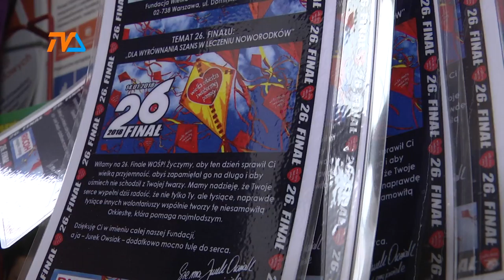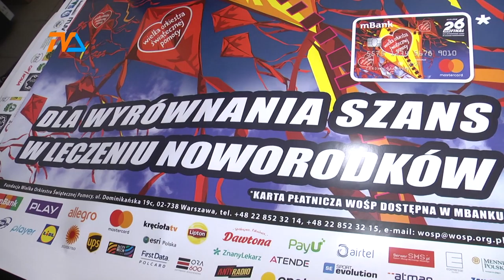Serca zagrają 26 raz |TVSUWAŁKI